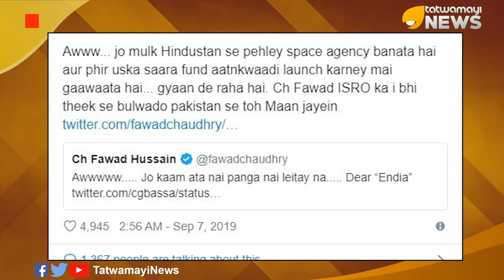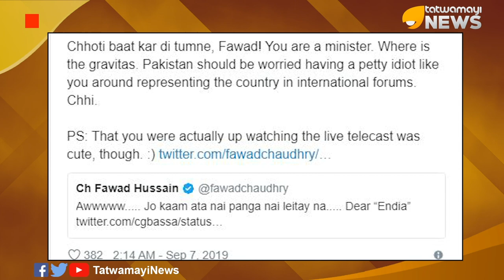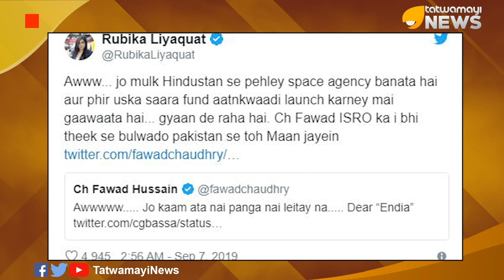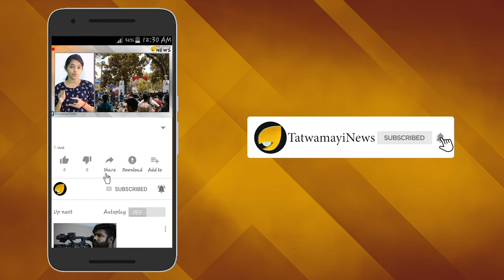സാറ്റ് ലൈറ്റിന്‍റെ സ്‌പെല്ലിംഗ് എങ്കിലും അറിയാമോ? പാക് ജനതയുടെ പ്രതികരണം ഞെട്ടിച്ചു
ലോക രാജ്യങ്ങള്‍ക്ക് മുന്നില്‍ തികഞ്ഞ തോല്‍വിയാണെന്ന് പാകിസ്ഥാന്‍ തെളിയിച്ചു കഴിഞ്ഞു. ഇപ്പോഴിതാ സ്വന്തം രാജ്യത്തെ ആളുകള്‍ തന്നെ പാകിസ്ഥാന്‍ സര്‍ക്കാരിന് നേരെ തിരിയുകയാണ്. ഇന്ത്യയുടെ ചാന്ദ്രദൗത്യം ലക്ഷ്യം കാണാതായപ്പോള്‍ പാക് ശാസ്ത്രസാങ്കേതിക മന്ത്രി ഫവാദ് ചൗധരി ഇന്ത്യക്ക് എതിരെ
നടത്തിയ പരാമര്‍ശങ്ങളാണ് പാക് ജനതയെ ചൊടിപ്പിച്ചത്.